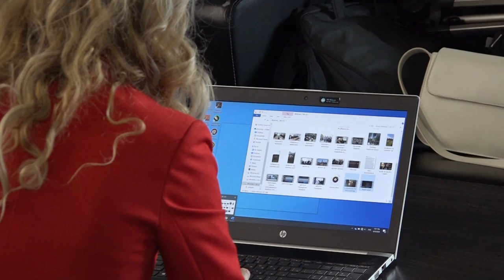Коронавирус: КАК ВОЛОНТЕРЫ РАБОТАЛИ ВМЕСТО ВЛАСТЕЙ \\ 05.06.2020 \\ Апрель ТВ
В дни коронавирусного кризиса люди остались со своими проблемами один на один. Среди них были те, кто потерял работу из-за режима ЧП и остался без средств на жизнь, врачи и милиционеры, отправленные в карантинные зоны без спецкостюмов и еды, и многие другие.

Пока власти пытались отрегулировать ситуацию, на помощь к пострадавшим из-за карантина пришли волонтеры.